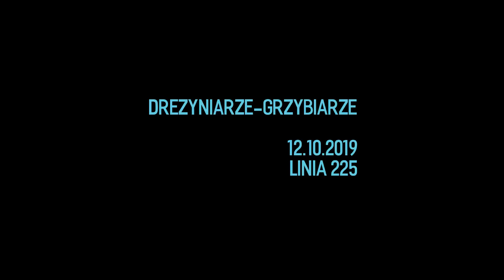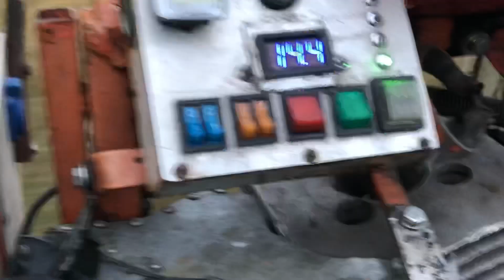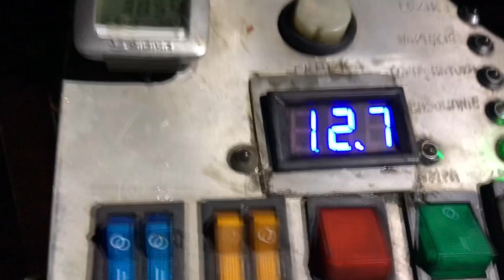Drezyniarze na 225- Grzybobranie 13.10.2019